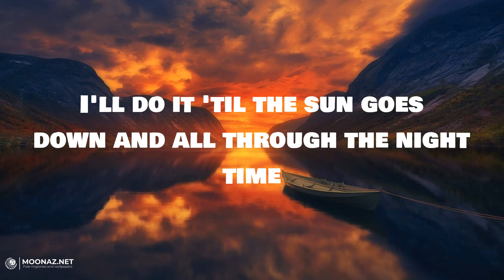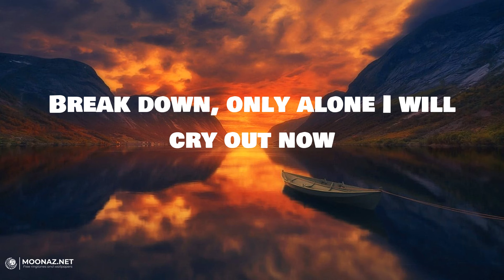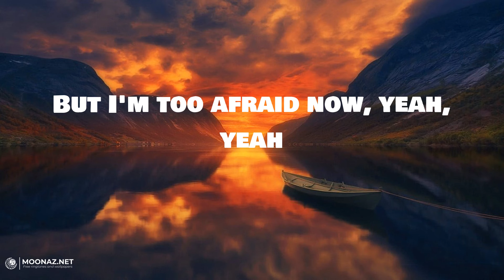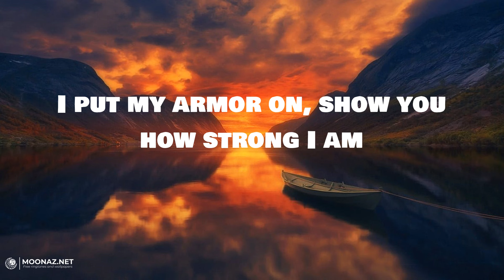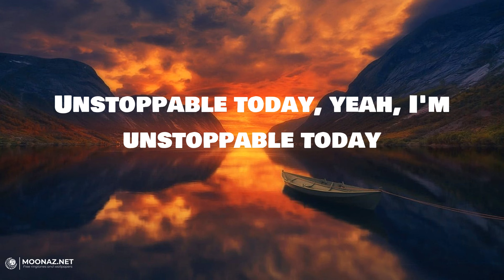Sia - Unstoppable | LYRICS | Dandelions - Ruth B.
Lyrics:
I'm unstoppable
I'm a Porsche with no brakes
I'm invincible